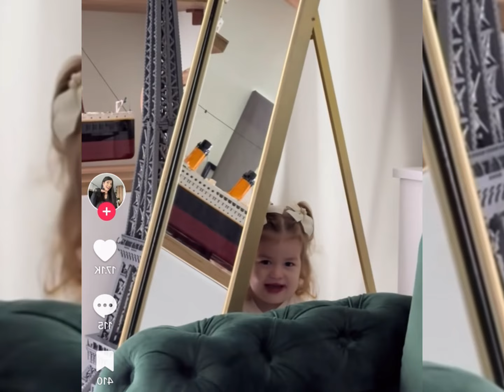Micuța Carla SE MACHIAZĂ! Se pregătește pentru a DOUA NUNTĂ a GETUȚEI STERP!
Ileana Sterp a surprins o pe micuta Carla intr un moment inedit. Fetita a crescut mare si este o adevarata domnisoara. Nu de alta, dar Carla ne arata cum se machiaza, iar mama ei a filmat o in timp ce a dat iama in produsele de makeup ale Ilenei. Micuta Carla a ales un ruj intr o nuanta puternica, spre amuzamentul mamei sale. Insa fetita se pare ca se pregatea pentru un eveniment sopecial. A spus ca se machiaza si isi pune fustita pentru a merge la nunta, dar nu la orice nunta ci la nunta matusii sale, Getuța Sterp.